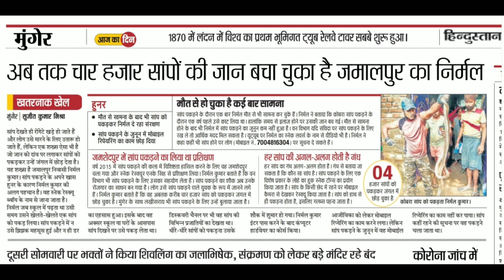Common Krait भारत का सबसे खतरनाक सांप देखिये कैसे कमरे में ईंटों के नीचे घात लगाए बैठा था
* Hello dear friends I am Nirmal Kumar and I am doing snake rescue more than last three years in Munger district, Bihar. I always try to save snakes from people and also aware people about snakes. After rescue I release snakes in forest as soon as possible.

* English name - Common Indian Krait
* Hindi - Krait saap
* Regional - Shankhchoor
* Scientific name - Bungarus caeruleus
* Category - Highly Venomous

* Identification - Smooth scaled. Head slightly broader than neck, eye entirely black round pupil not visible in light, glossy black, pale faded blueish-gray or dark brownish-black above with narrow white bands that continue to pointed tip of short tail. These bands usually absent on forebody or they are replaced by white vertebral spots. Scales of the vertebral line six sided, and much larger than adjacent scales. Underside glossy white or yellowish. Tongue pinkish-red.

* Behaviour - Nocturnal alert and active at night. By day has been found resting in termite mounds, rodent borrows, piles of brick and rubble, and even in rolled up carpets. Often found in farms and gardens near water. Eat snakes (even other kraits). Sometimes rodents, lizards and frogs. Female Krait lays 8-14 eggs in March-May which hatch about 60 days later. The female stay with eggs during incubation. Produces the most potent venom of all our land snakes. One of the big four medically important snakes of India. Bites usually happen at night but are not painful like a Cobra or viper bite.

* Note : A suspected krait bite must be treated at hospital without any delay.

Thankyou